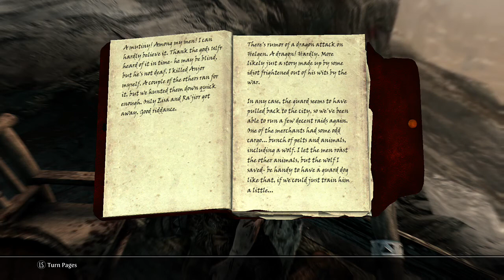Let's Play Skyrim with Mods & Stuff Ep.6 Amren's Sword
Just a Skyrim let's play.
All Skyrim Stuff belongs to Bethesda.
All Mods belong to there creators.